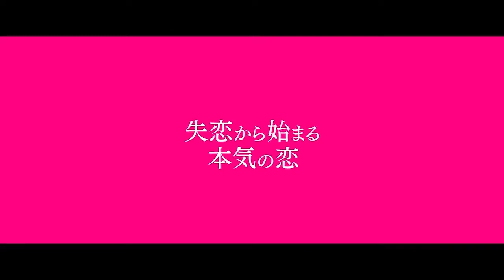Lock-On Love! Official Trailer (2018) | Trailer Things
Check Trailer Lock-On Love! (2018)

Lock-On Love! (2018) adalah film baru yang dibintangi Taishi Nakagawa, Erika Karata, Kentaro Ito, Shouma Kai
Check out, Trailer  Lock-On Love! (2018)

Lock-On Love! (2018) is a new film starring Taishi Nakagawa, Erika Karata, Kentaro Ito, Shouma Kai